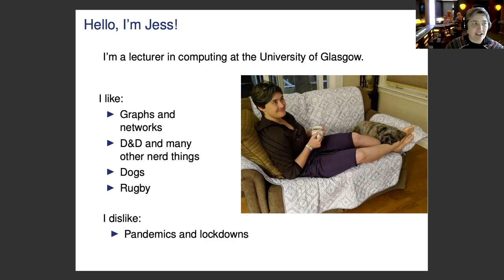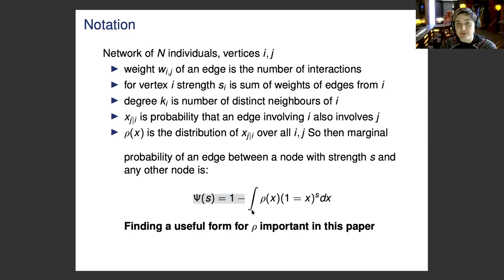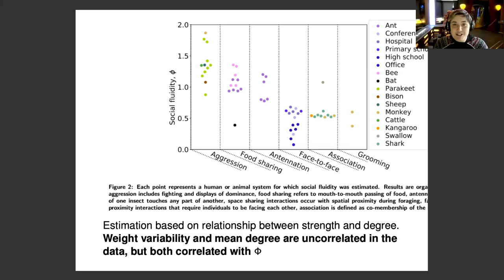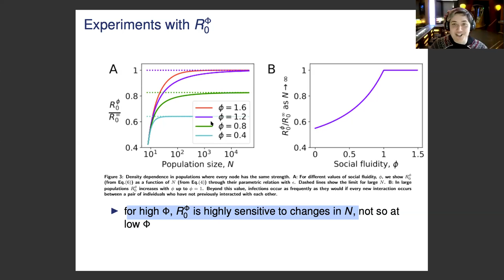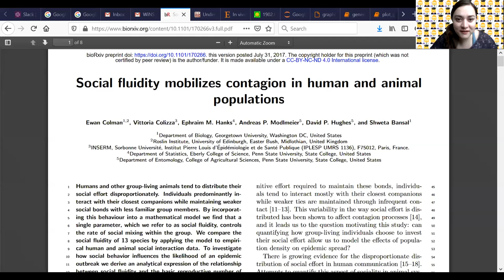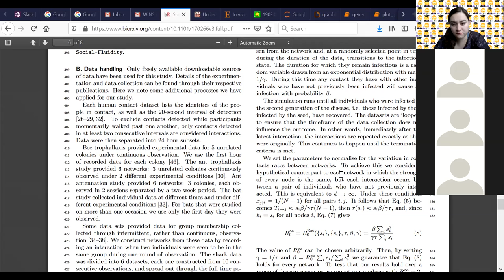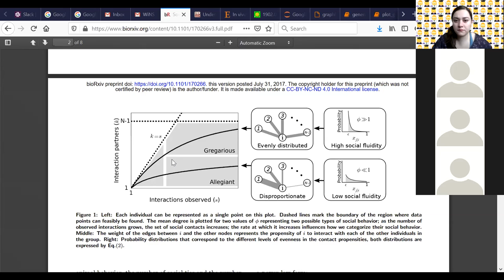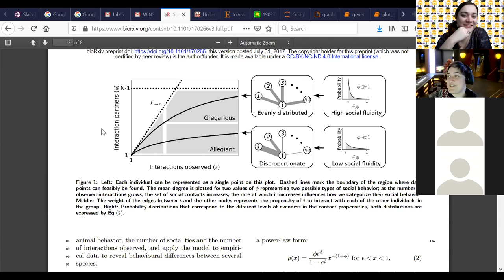Jess Enright: Social fluidity mobilizes contagion (WiNS Seminar April 29)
Jess Enright presents a paper by Ewan Colman, Vittoria Colizza, Ephraim M. Hanks, Andreas P. Modlmeier, David P. Hughes, Shweta Bansal in the Women in Network Science Seminar.

Title: Social fluidity mobilizes contagion in human and animal populations

Abstract: Humans and other group-living animals tend to distribute their social effort disproportionately. Individuals predominantly interact with their closest companions while maintaining weaker social bonds with less familiar group members. By incorporating this behaviour into a mathematical model we find that a single parameter, which we refer to as social fluidity, controls the rate of social mixing within the group. We compare the social fluidity of 13 species by applying the model to empirical human and animal social interaction data. To investigate how social behavior influences the likelihood of an epidemic outbreak we derive an analytical expression of the relationship between social fluidity and the basic reproductive number of an infectious disease. For highly fluid social behaviour disease transmission is density-dependent. For species that form more stable social bonds, the model describes frequency-dependent transmission that is sensitive to changes in social fluidity.